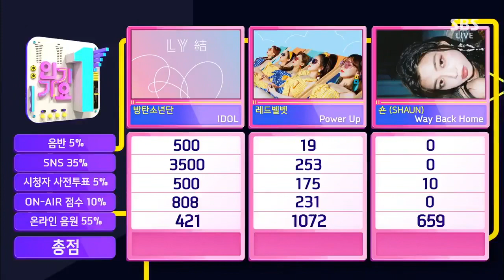180909 BTS ‘IDOL’ won 1st place @ Inkigayo